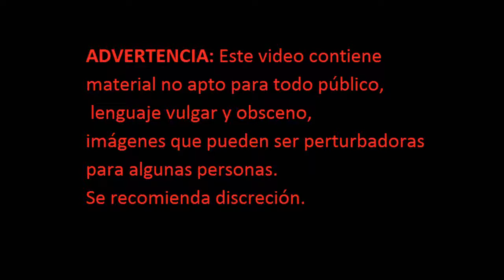ARK SURVIVAL ESPECIAL - EL BUG DE LOS DINOS ATORADOS EN ROCAS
En esta ocasión especial, les traemos un problema que surge a raíz de que existen zonas en las que uno o un dinosaurio puede caer como barrancos y abajo hay rocas que crean un tipo de fosa de la cual No es posible escalar, ni tampoco romper dichas rocas. Juan, amigo de mi compañero de Tribu el Sebas, ha tenido este problema con un Espinosaurio que cayó en unas rocas de un acantilado cerca de nuestra base. Lo peor del caso, es que yo... ya lo verán...

ARK: Survival Evolved es un videojuego de acción-aventura de supervivencia desarrollado y publicado por Studio WildCard. Se tiene previsto publicar en junio de 2016 para Linux, Microsoft Windows, OS X, PlayStation 4 y Xbox One;  es vendido en Steam con acceso anticipado. El juego comenzó a venderse el 2 de junio de 2015. En el juego, los jugadores deben sobrevivir en un mundo lleno de dinosaurios errantes.

El juego se juega desde una tercera persona o en primera persona vista y su mundo se navega a pie o montando un dinosaurio. Los jugadores pueden usar armas de fuego y armas improvisadas para defenderse de los seres humanos y criaturas hostiles, con la capacidad de construir bases como la defensa. Los jugadores también pueden personalizar las armas que utilicen elementos rescatados del medio ambiente. El juego tiene tanto un solo jugador y opciones multijugador, con este último permite a los jugadores a participar en el juego simultáneo.

El desarrollo comenzó en octubre de 2014. El equipo de desarrollo ha llevado a cabo investigaciones sobre la apariencia física de los dinosaurios, aunque tomó licencia creativa con fines de juego.

REQUISITOS PARA WINDOWS
MÍNIMOS:
Sistema Operativo: Windows 7 ó Windows 8
Procesador: 2 GHz Dual-Core 64-bit CPU
Memoria: 4000 MB RAM
Tarjeta gráfica: DirectX11 Compatible GPU con 1 GB Video RAM
DirectX: Versión 11
Disco duro: 20000 MB espacio disponible
REQUISITOS PARA MAC
MÍNIMOS:
Sistema Operativo: OSX 10
Procesador: 2 GHz Equivalent CPU
Tarjeta gráfica: OpenGL 3 Compatible GPU con 1GB Video RAM
REQUISITOS PARA LINUX
MÍNIMOS:
Sistema Operativo: Ubuntu Equivalent Distro
Procesador: 2 GHz 64-bit CPU